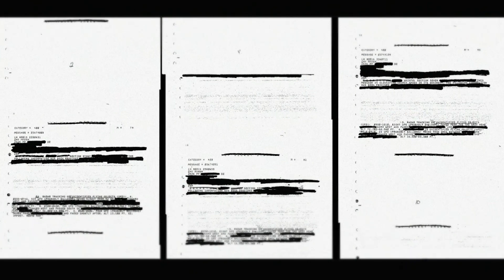Did Hans Niemann Cheat?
Hans Niemann beat World Champion Magnus Carlsen. Did he cheat?

This is an excerpt from "Strange News: Alleged Chess Scandal, "Baby Shark" as Torture, and Russia Proven to Spend Millions Rigging Your Government." An Oklahoma County inmate was found dead while embroiled in a case alleging he had been psychologically tortured by the "Baby Shark" song. In international news, the world receives stunning confirmation that the Russian government has been using dark money to twist foreign government for years ... and we still don't know just how much money we're talking. All this and more in this week's Strange News.

CHAPTERS
00:00 - Intro
00:49 - The Upset
03:10 - Allegations
05:55 - How to Cheat in Chess
09:15 - A Tawdry Method